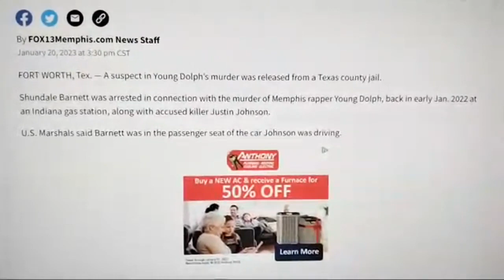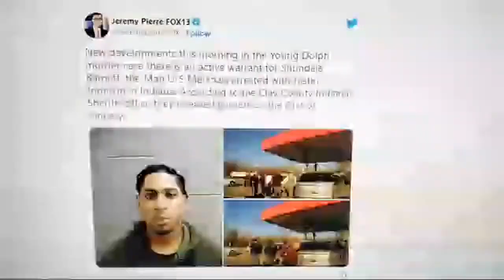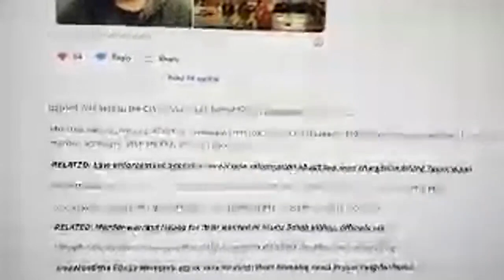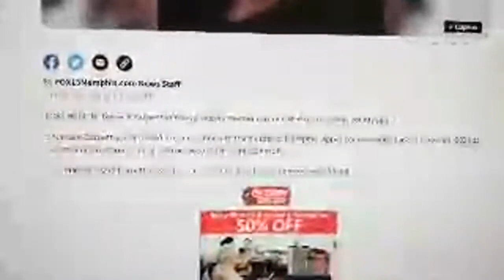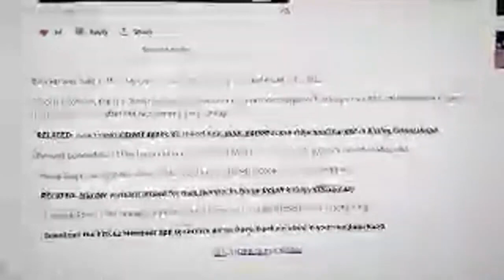💥YOUNGDOLPH💥DOLPH 3RD M^RDA $U$PECT SHUNDALEBARNET PAID B0ND TEXAS JAIL💥HE DA INFORMANT❓RAP